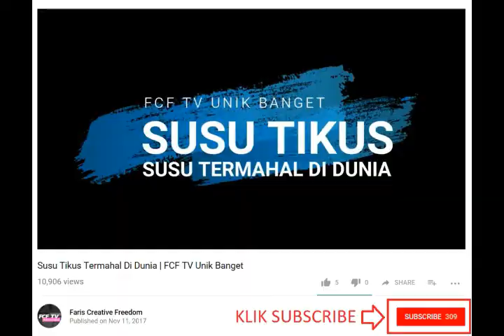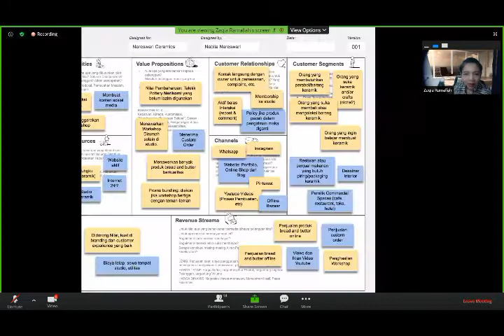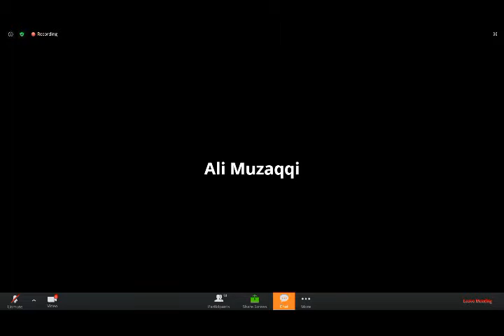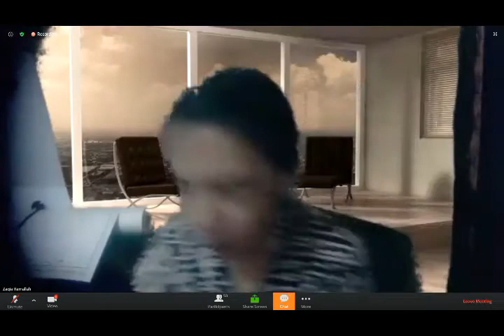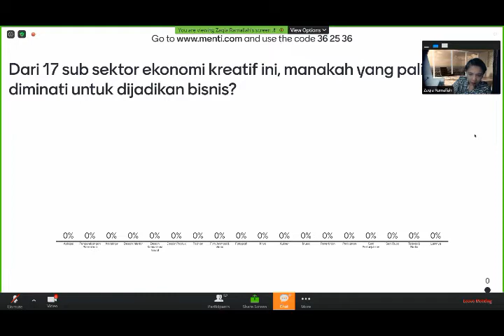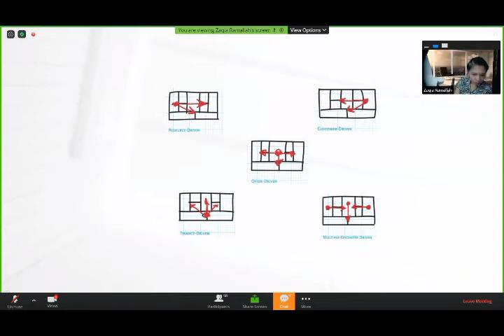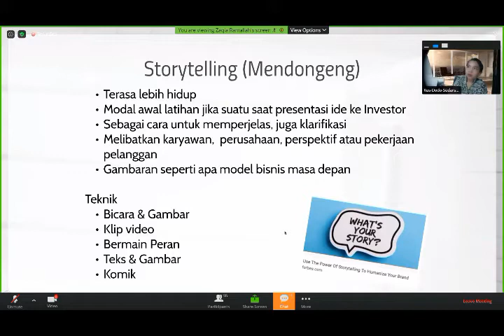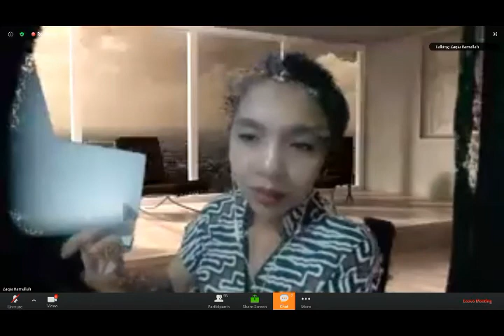Terampil Memulai Bisnis Sendiri | FCF TV INI TALKSHOW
Hi sobat FCFTV,

Kali ini FCF TV akan membagikan informasi bagaimana cara terampil memulai bisnis sendiri dari narasumber berpengalaman. Semoga dikondisi new normal ini. Ekonomi kita akan cepat untuk recovery, dan semakin banyak orang sukses yang menjalankan bisnis sendiri.